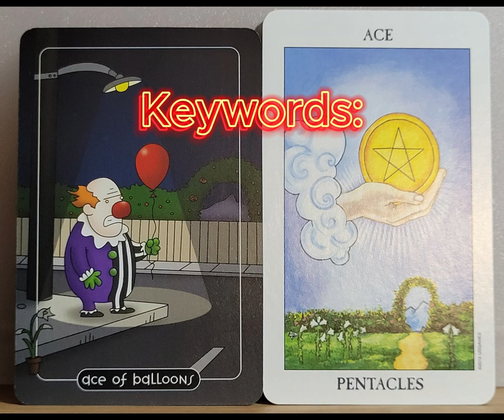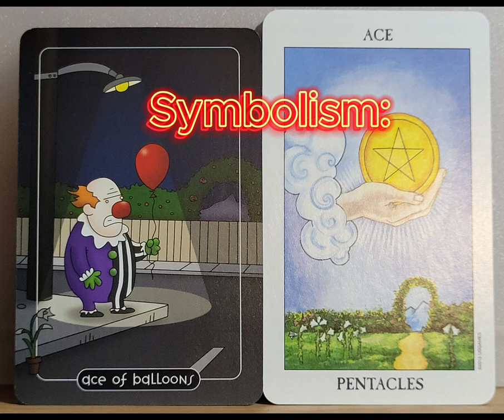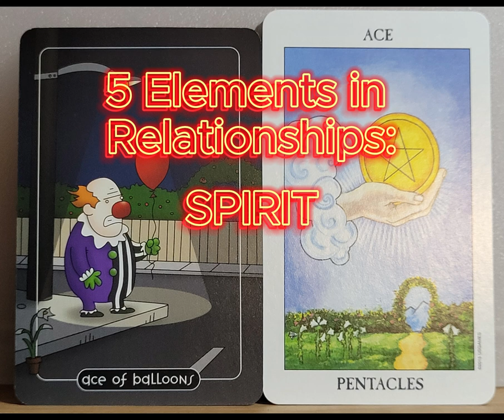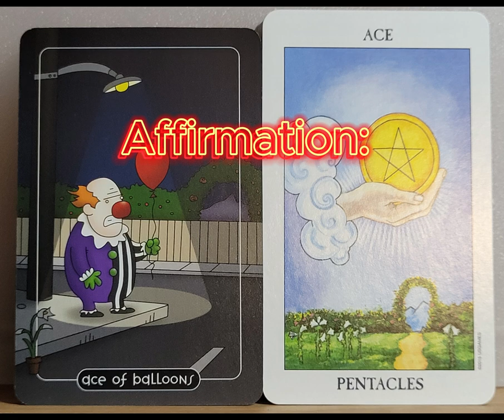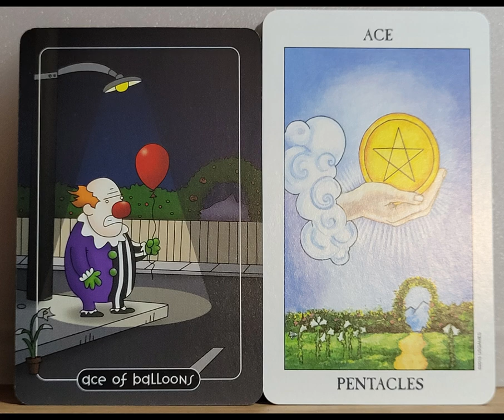Ace of Pentacles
Todays tarot card Ace of Pentacles

00:00 Introduction Ace of pentacles
00:29 Keywords:  Ace of pentacles
Opportunity, manifestation, abundance, security, grounding, new beginnings.
00:36 Symbolism:  The Ace of Pentacles
01:26 Numerology: one ace of pentacles
01:54 What the Card Means for Relationships (Five Elements): ace of pentacles
01:59 1. Earth (Material/Practical Relationships):  ace of pentacles
02:40 2. Water (Emotional Relationships):  ace of pentacles
03:12 3. Air (Communication and Intellect):  ace of pentacles
03:44  4. Fire (Passion and Action):  ace of pentacles
04:14 5. Spirit (Spiritual Journey and Relationships): ace of pentacles
04:55 Affirmation: ace of pentacles upright
05:08 recipe Roasted root vegetable bowl: ace of pentacles
05:35 beverage pairing
05:52 summary recap